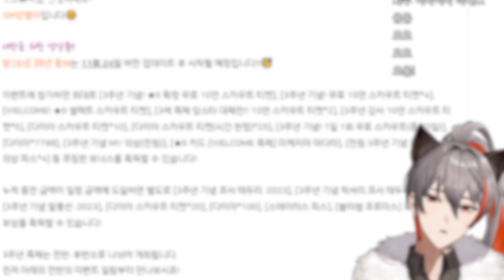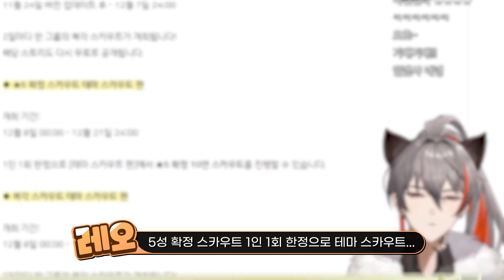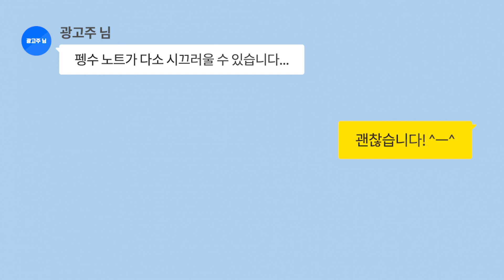"패밀리아X앙상블스타즈!!" 내 마음속 원픽은 형이야!! 『첫 광고』あんさんぶるスターズ!!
광고의 기회를 주신 "앙상블스타즈!!" 관계자 분들 감사합니다!

앙상블스타즈!! 3주년 축하해! 신규 카드 등장! 엄청난 혜택!

지금 바로 다운해서 선물을 받자!